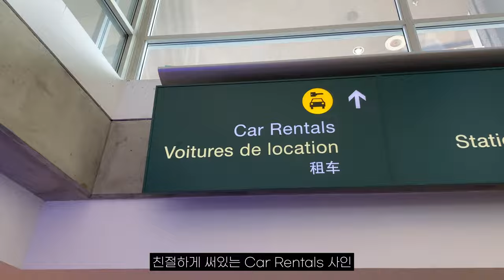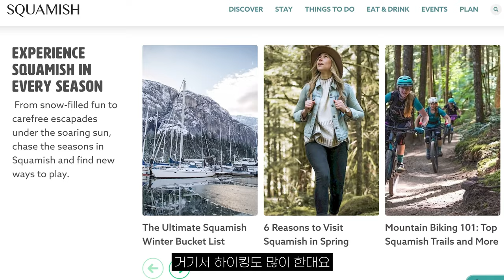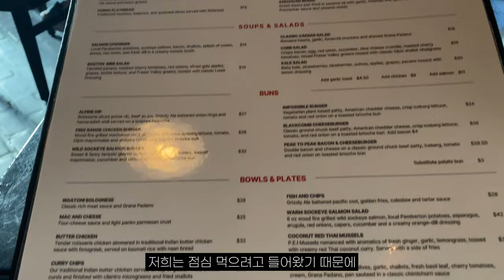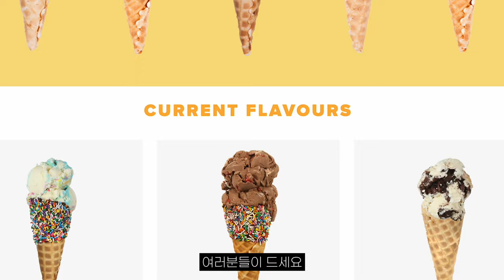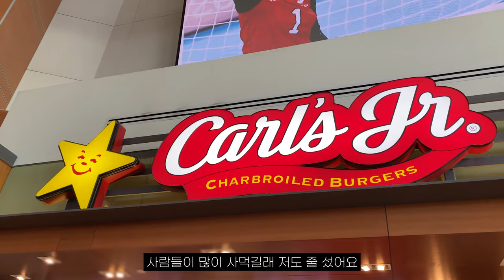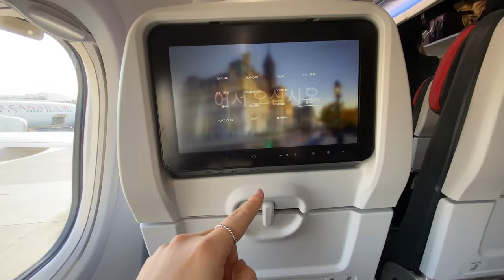밴쿠버에서 가봐야 할 곳 매력적인 근교 휘슬러 빌리지 여행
캐나다 밴쿠버 2일차에 근교 휘슬러로 놀러 가봤습니다!
스키와 보드를 탈 줄 아시는 분들에게는 천국일 것 같은 그 곳.
저는 휘슬러 빌리지에서 먹고 구경하고 자유롭게 거닐다 왔습니다!
밴쿠버 맥아더글렌 아울렛도 갔다왔는데요 영상으로 함께해요 :)

이번 영상도 시청해주신 여러분 모두 감사드립니다.